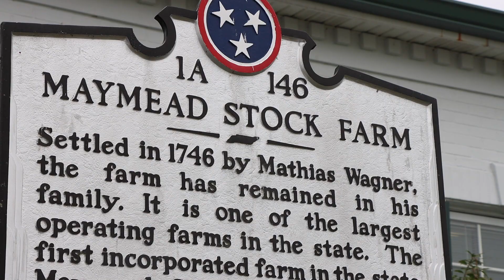The Farm - Maymead Inc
The Maymead farm is one of the last remaining farms in the United States with continuous family ownership since the days preceding independence from England. The land itself, was granted to the family by King George II in 1746. Today it remains a working farm and serves as the Maymead company headquarters.